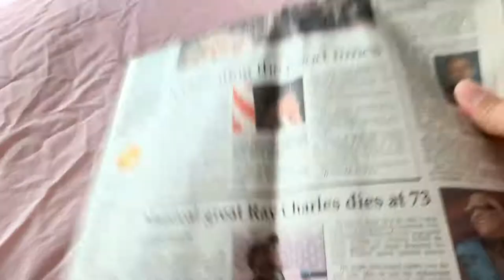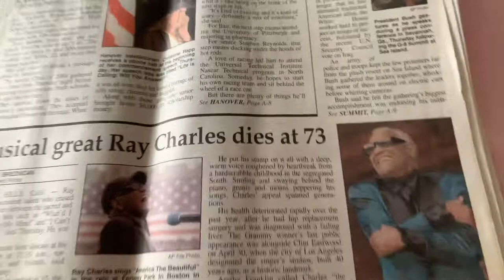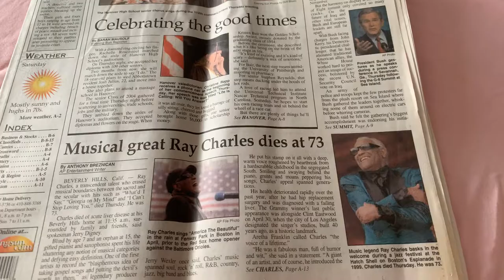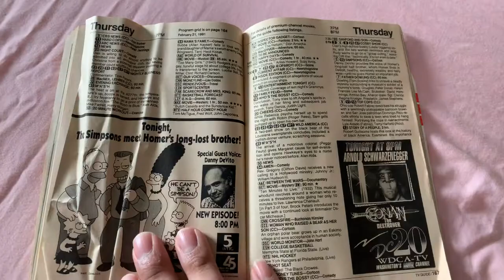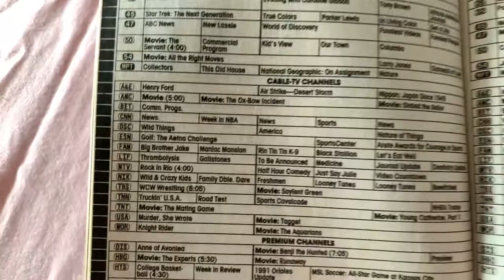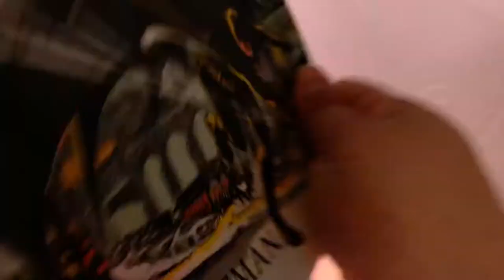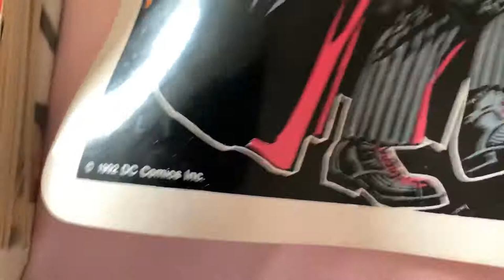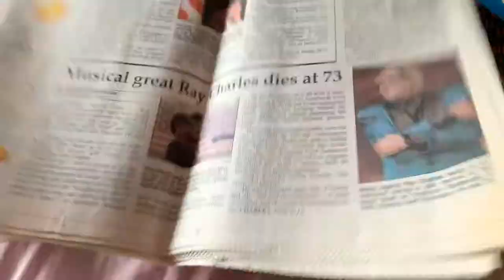#73 Vintage newspaper, Tv Guide, Batman Returns placemat & plate